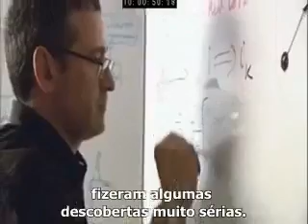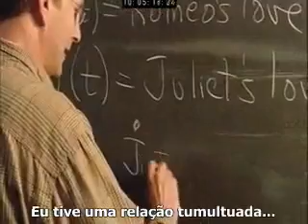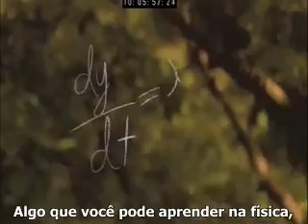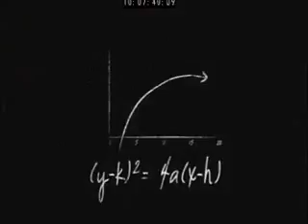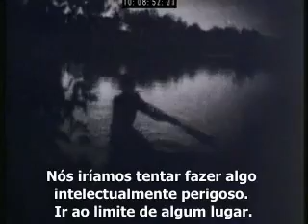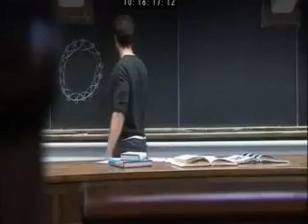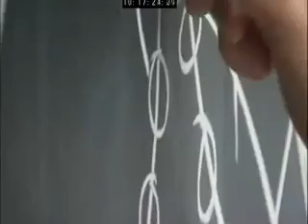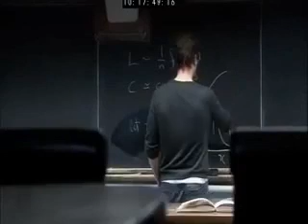Escola de Redes - O poder dos seis graus - Vol. 1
Connected: The Power of Six Degrees, 2008

- Direção: Annamaria Talas
- Participações: Nyaloka Auma, Kevin Bacon, Albert-László Barabási, Lori Benson, Richard Boskey, Linda Cropper (narradora), Iain Cruckshank, Deedee Halleck, Robert Lee, Kenji Maeji, Frederick Moxley, Margaret Owino, Steve Strogatz, Florian Thomas, Phillipp Thomas, Brett Tjaden, Alessandro Vespignani, Marc Vidal e Duncan Watts.
- Roteiro: Simon Nasht.
- Produtores: Chris Hilton, Aline Jacques, Simon Nasht e Samantha Szillich.
- Fotografia: Max Bourke, Tibor Klöpfler e Sándor Várkonyi.
- Música original: Llaszlo Kiss e Sean Rigney.
- Edição: Zen Rosenthal.
- Produção: British Broadcasting Corporation (BBC) - TV ABC / DISCOVERY / SCIENCE CHANNEL
- Distribuição: DV1 (2008) - Australia (DVD)